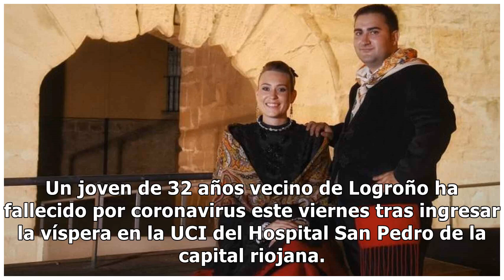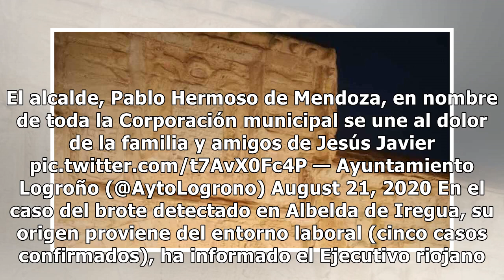Javier, el famoso vendimiador de Logroño, muere por Covid tras un día en la UCI: tenía 32 años